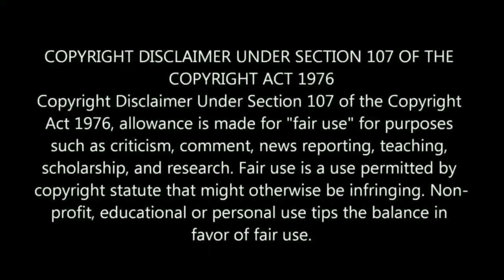🇧🇷 EVERY GOAL & TOUCH | Marcos Leonardo - The bright talent of Brazil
eps. 6 (Marcos Leonardo)